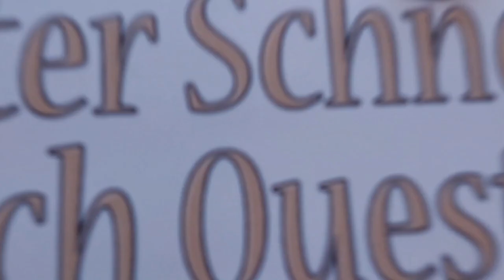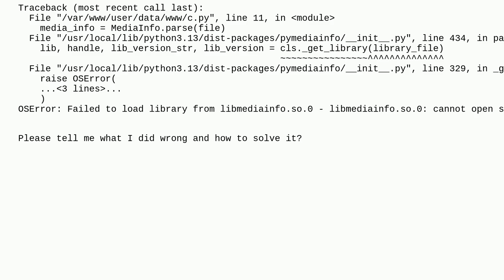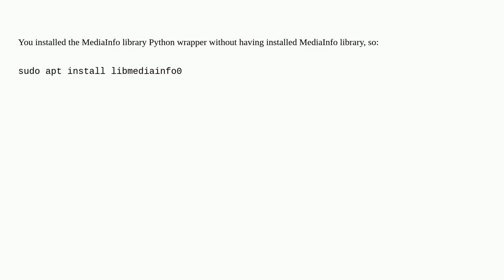Trying to install MediaInfo Python 3.13 (Ubuntu) and it is not working out as expected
A special thanks goes out to the community

  python python3 ubuntu media-info